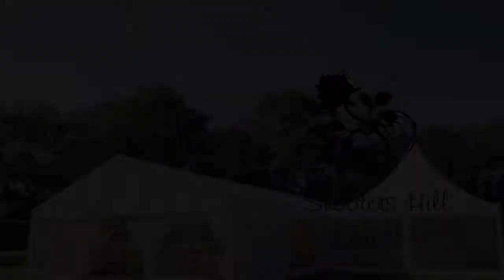Places To Get Married Shrewsbury|Exclusive Wedding Venues Shrewsbury|wedding In Shropshire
Reception wedding venues in Shrewsbury Shropshire, Shooters Hill Hall the ideal exclusive countryside wedding venue in Shrewsbury Shropshire for weddings and ceremonies